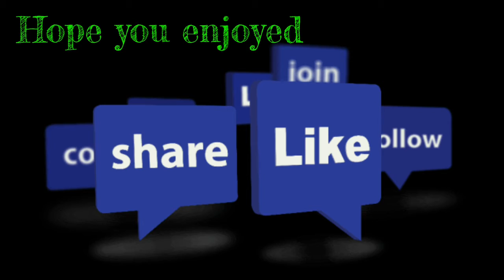Ark official PvP random clips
Fighting w the guys on our extinction server